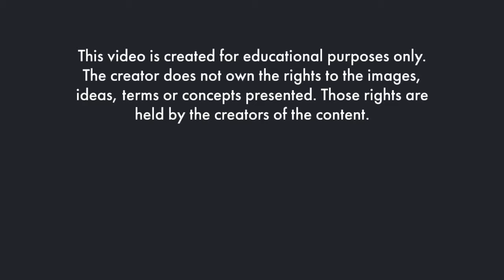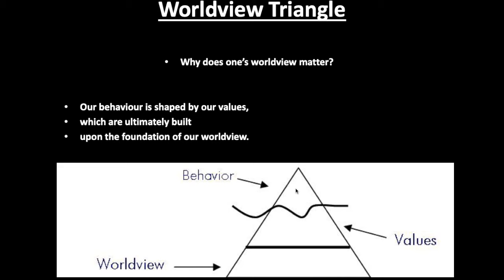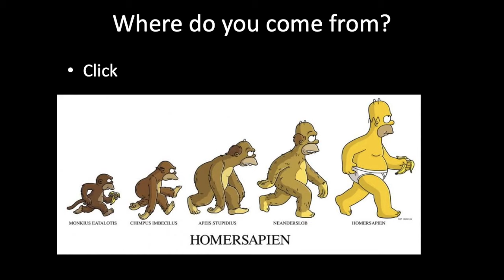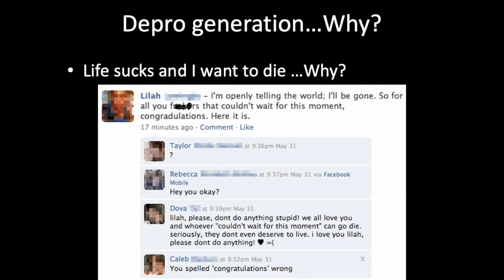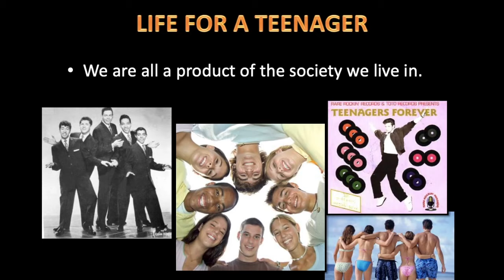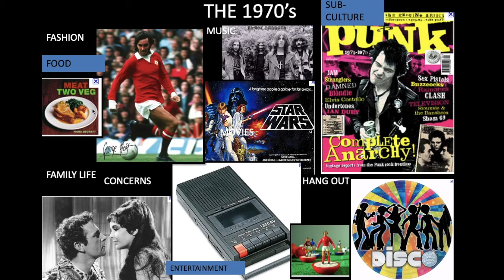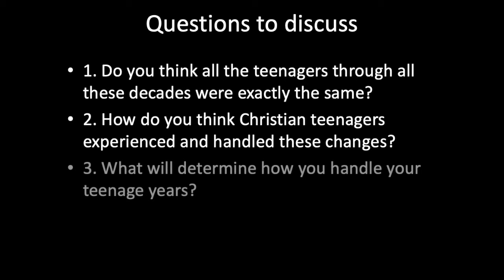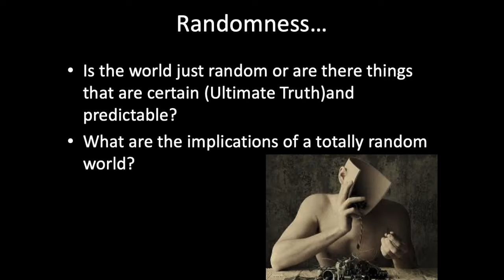Understanding how worldviews have changed for teenagers over time. Video 3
This video explores how our behaviour and values are influenced by our worldview. How does the way we see ourselves influence how we live? We take a quick tour through the past 70 years to see how worldviews, fashions and values have changed over that time.